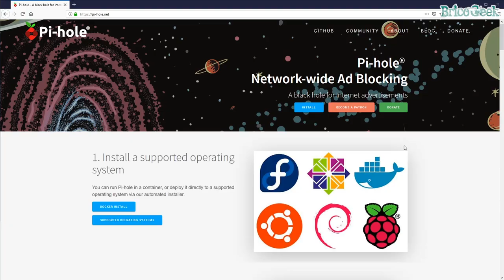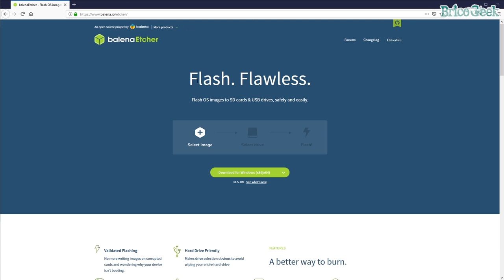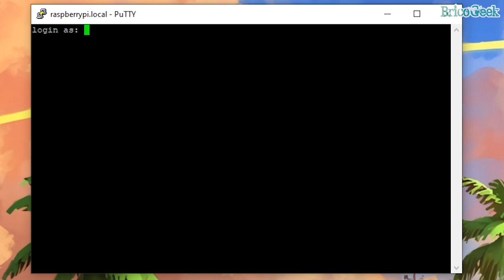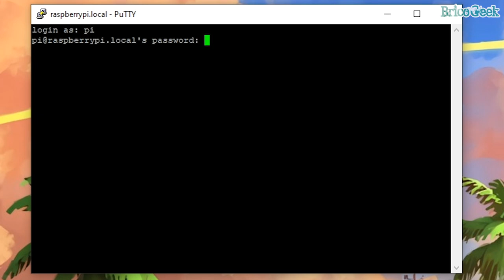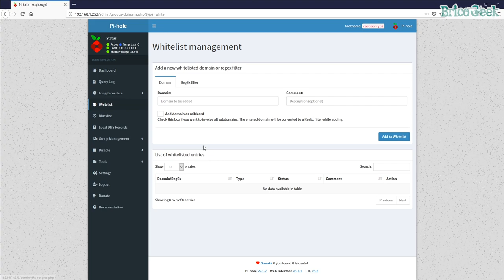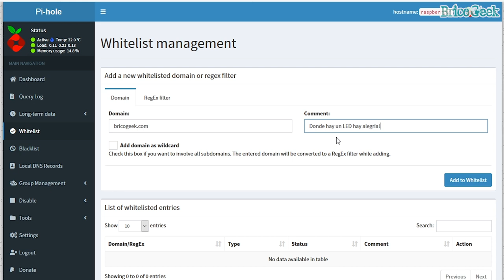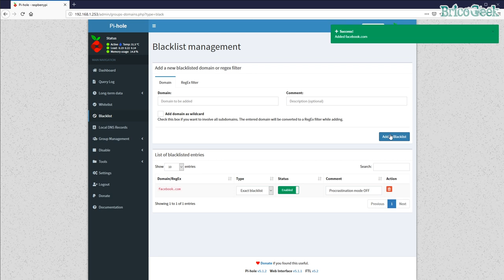👹Cómo BLOQUEAR ADS y MALWARE con Raspberry Pi 👹 Tutorial Instalación Pi-Hole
Guía para quitar publicidad y malware mediante un servidor DNS Raspberry Pi con Pi-Hole. Tutorial paso a paso sencillo con Raspberry Pi.

¿Te gusta Arduino?, apúntate a mi lista de email y consigue un regalo:

0:00 Introducción
1:08 Material necesario
1:30 Cargar sistema operativo
2:53 Configuración de red
3:16 Instalación Pi-Hole
4:09 Puesta en marcha
5:10 Configuración de tu red
5:30 Pruebas
5:54 Conclusiones